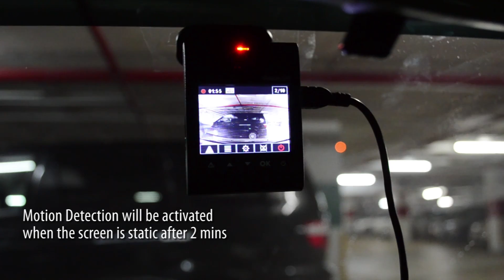Motion Detection Feature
Available with our GoSafe 330 and 110 dashcams, the motion detection feature works when hardwired to your car's battery. This feature will automatically allow the dashcam to start recording what is happening in front of the camera, range up to a 142° angle.  This feature can possibly help provide information when your car is vandalized or victim of a hit and run vehicle while parked.